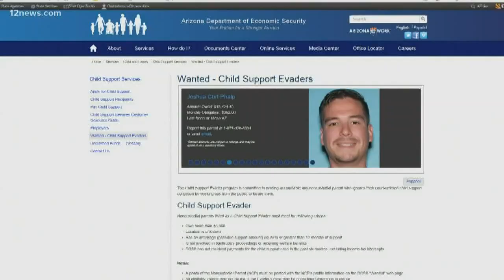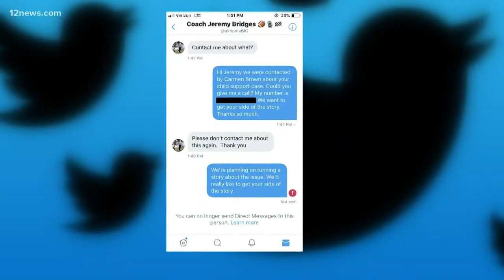Former Cardinals lineman Jeremy Bridges owes $107,000 in child support according to court records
Court records show former Cardinals lineman Jeremy Bridges owes more than $107,000 in child support. Bridges' ex says he hasn't seen his son since 2007.